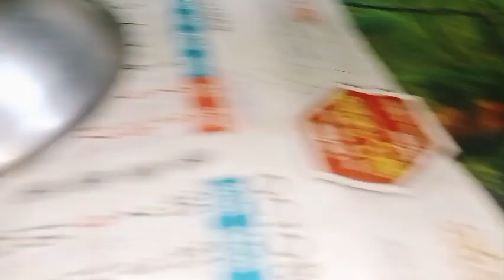বছরের প্রথম বৃষ্টি 💭💭👍👍মানুষ অনেক সেলফিস কিছু ব্যাবহারে বুঝা যায় 🤔@fatimalifestylevlogs